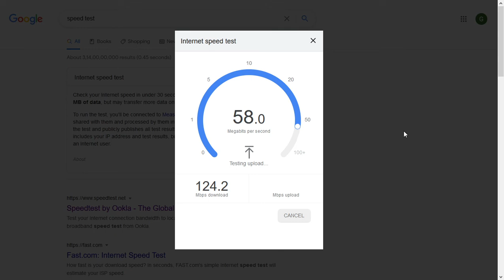Hathway 100 Mbps Ethernet | Speed Test